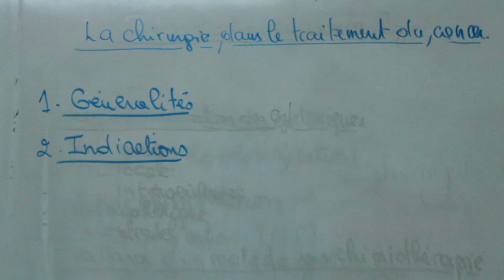CANCÉROLOGIE 5 - Mr.BOURIAH